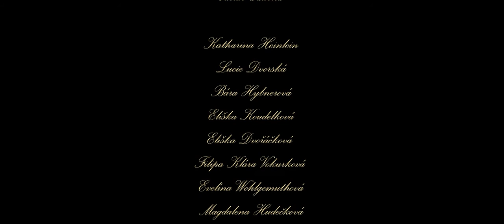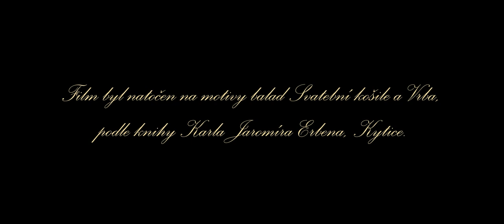KYTICE (Short-film filmed within kids summer film-camp FILMÁK2019)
Directed by: Roland Szabó, Karolína Hlaváčková, Milan Enčev
Camera: Roland Szabó
Produced by: Květa Mazurová and Martina Popperová

Cast:
Hrají:
Katharina Heinlein
Filip Lelek
Václav Hubka
Madeline Marie Kochová
Johana Svobodová
Max Šebánek
Julie Fau
Lucie Dvorská
Bára Hybnerová
Filipa Klára Vokurková
Šimon Chlouba
Theo Dian
Magdaléna Bergerová
Eliška Dvořáčková
Anna Kulhavá
Pavlína Hudečková
Tereza Kolowratová
Eliška Koudelková
Nela Dajbychová
Evelína Zákostelská
Justýna Zákostelská
Evelína Wohlgemuthová
Mia Rose
Sandra Válková
Žaneta Pavlíková
Klaudie Pavlíková
Viktorie Anna Kubínová
Vanessa Kašpaříková
Kateřina Hudečková
Natálie Šeba
Magdalena Hudečková
Michaela Havlová
Sofie Štěpánová
Natálie Dajbychová
Johanka Harapesová
Kategorie
Aktivismus a neziskovky
Hudba v tomto videu
Další informace
Poslouchejte bez reklam se službou YouTube Premium
Skladba
Kis kece lányom (instrumentális)
Umělec
Zeneker Team
Album
Baba-Mama Muzsika (Tente baba)
Licence udělena YouTube:
WM Music Distribution (od vydavatele Zeneker)
Skladba
Kis kece lányom
Umělec
Zeneker Team
Album
Cifra palota (Kisiskolások aranyalbuma)
Licence udělena YouTube: